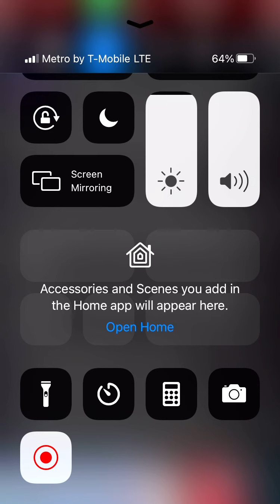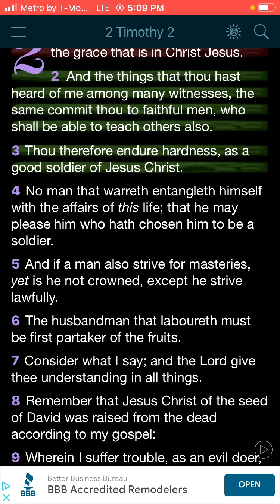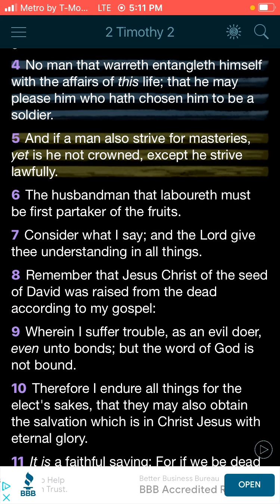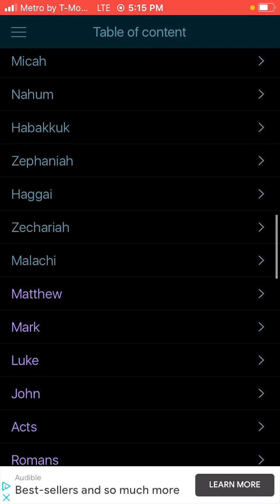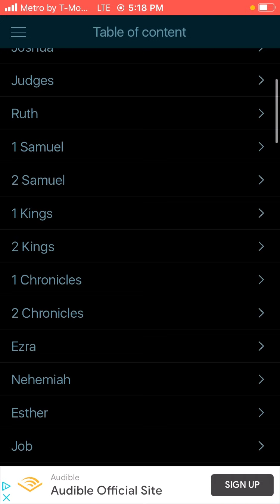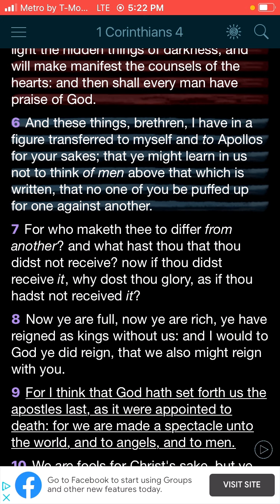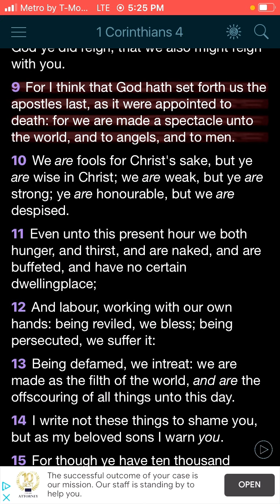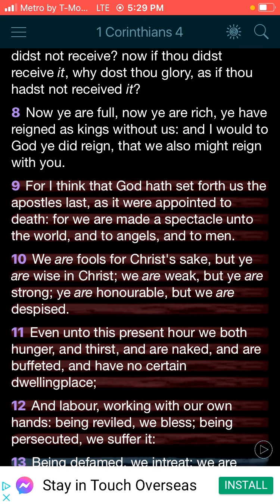Flowing through the spirit 💨💨💨💨🙌🏾. (The Remnant) 05-31-21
2 Timothy 2:10 Therefore I endure all things for the elect's sakes, that they may also obtain the salvation which is in Christ Jesus with eternal glory.